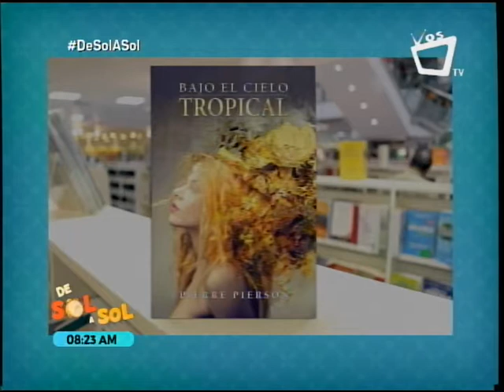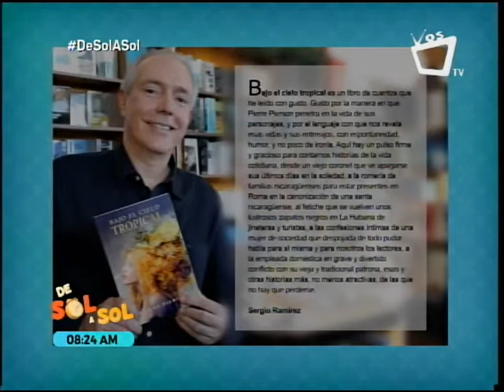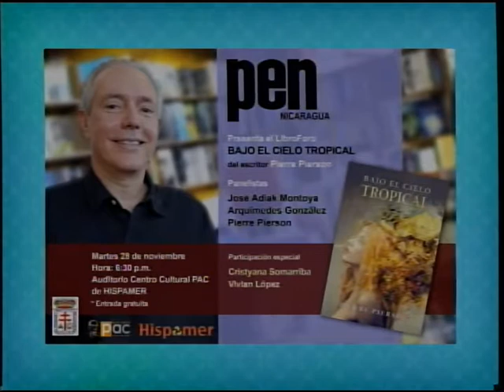Pierre Pierson presenta el libro "Bajo el cielo tropical"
El escritor nicaragüense Pierre Pierson presentará en el Centro Cultural Pablo Antonio Cuadra su más reciente obra, "Bajo el cielo tropical".